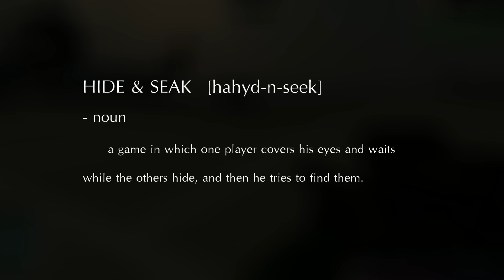Red Crucible : Funny Moments 5 !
★Guess what, I don't even remember editing funny moments 1~4s, its been a long time ! These videos takes a lot of recordings, editing, time and effort to make. If you liked it, don't forget to show us some support !

★Visit our man cave (TS3 info)
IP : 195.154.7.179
Pass : RC2

★Play RC2 !